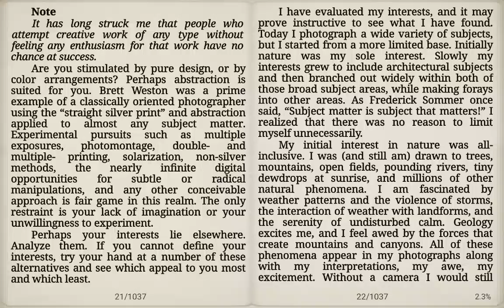The Art of Photography An Approach to Personal Expression -+- Barnbaum Bruce(256468).fb2